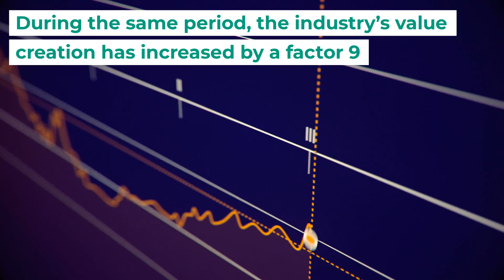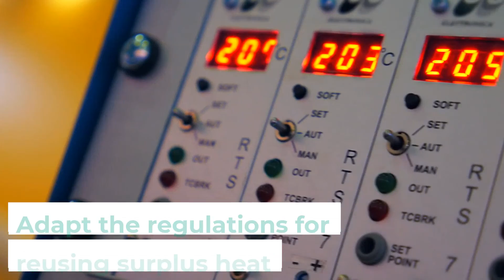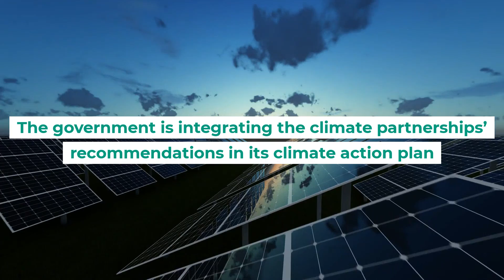13 climate partnerships - life science & biotech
In Denmark, 13 ”climate partnerships” contribute to the government’s goal of reducing greenhouse gas emissions by 70% towards 2030 (compared to 1990 levels).

The 13 partnerships represent all branches of Danish business.

This video is part of a larger series about the climate partnerships. Find the other videos about each of the partnerships here on our YouTube channel.